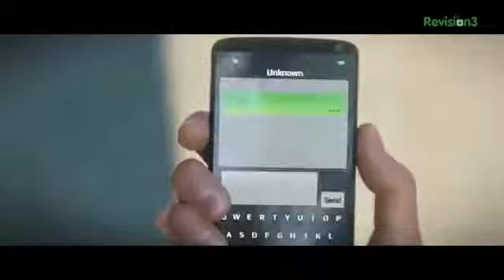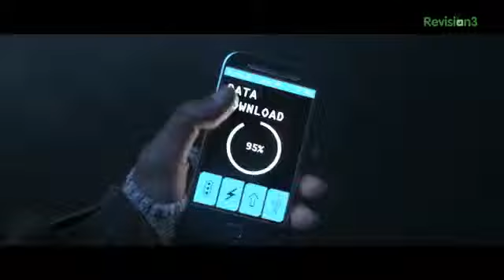Game review WATCH DOGS E3 2013 Trailer EXPOSED! PS4, Xbox One, PC PREMIERE GAME AND PLAY